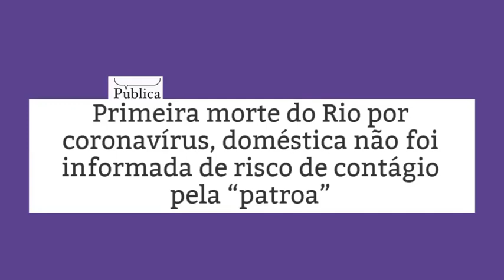UM APELO AOS EMPREGADORES!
Maria Izabel Monteiro (presidenta do Sindicato das Trabalharas Domésticas do Município do Rio de Janeiro) fala sobre a situação dos profissionais do trabalho doméstico em meio à crise atual da saúde.